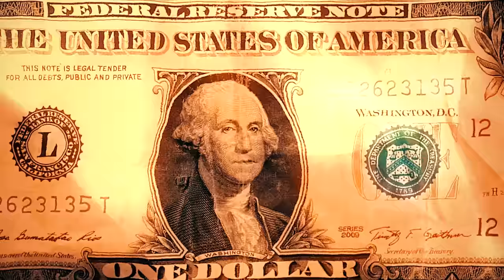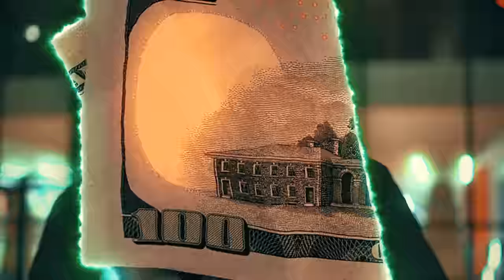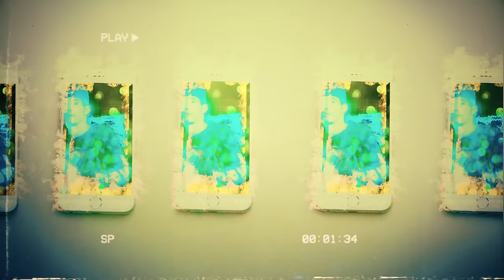HUSH HARDING - 5G (Official Video)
Written , Mixed & Edited by Hush Harding x Directed by SMXKE x Produced by Benihana Boy
NoJumper Adam22 Cosigned this video on his review .. check the video on my page!